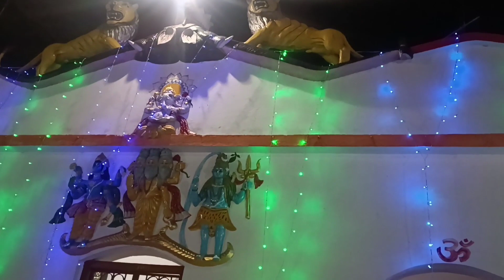program dekhate huve vlog video